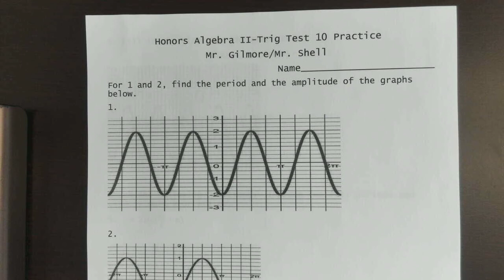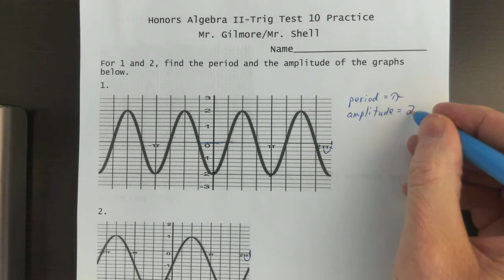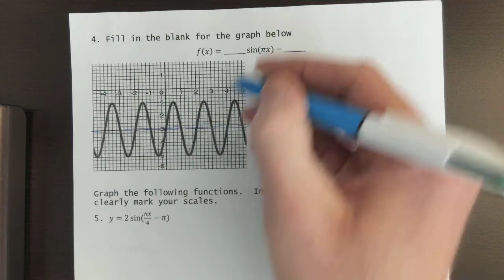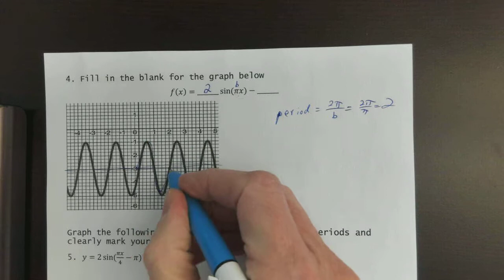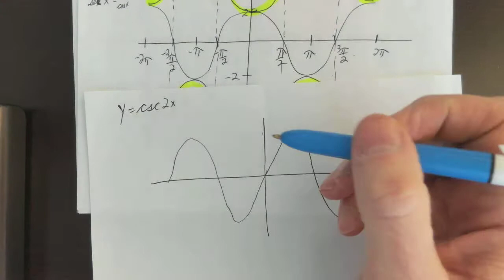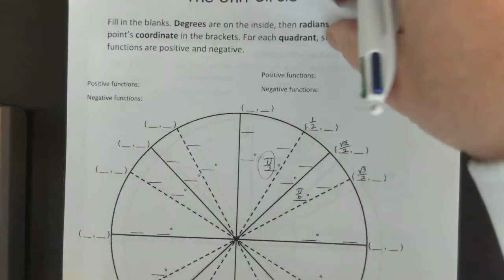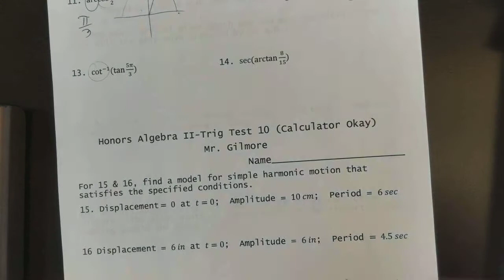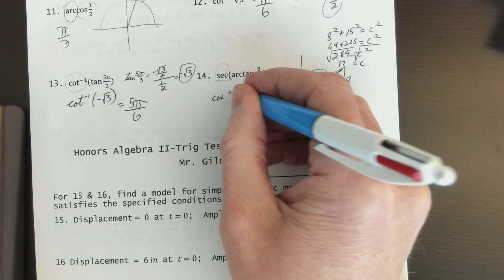HA2T Test 10 Practice No Calculator